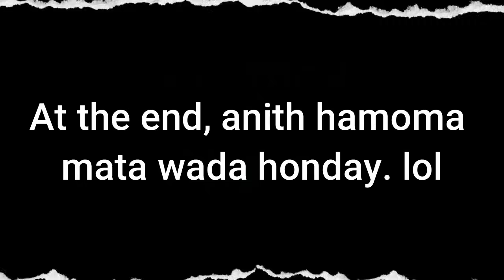අන්ධ ඝාතකයා | Among Us - Sinhala gameplay (With YouTube Fans) | Hide & Seek | Hardcore Mode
00:00 Intro
00:45 1st match
05:40 2nd match
10:09 3rd match
15:34 4th match
20:33 5th match
25:26 6th match
30:37 7th match
35:45 Outro (Ending)